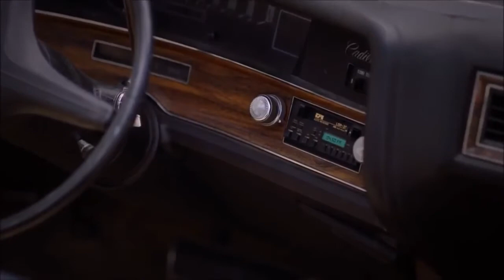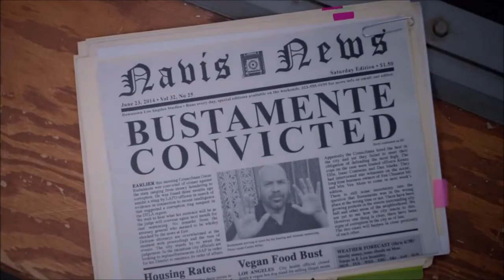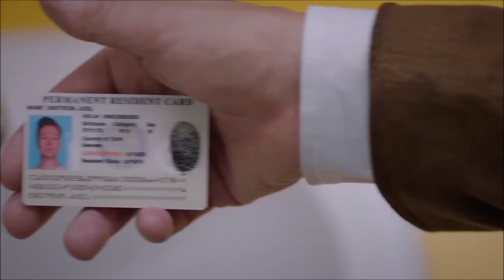Keanu Reeves scenes - Swedish Dicks!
Taken from the tv series Swedish Dicks starring :

Peter Stormare

Keanu Reeves

John Glans

Vivian Bang

Tracy Lords